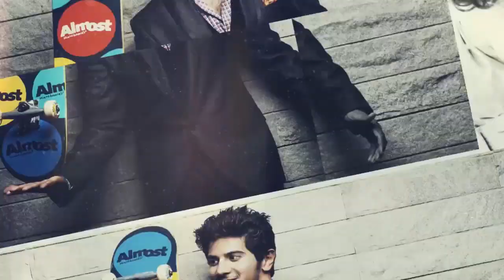മമ്മൂക്കയെയും ലാലേട്ടനെയും കളിയാക്കിയ ആള്‍ക്ക് കിട്ടിയ പണി | filmibeat Malayalam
വിവാദ താരം കമാല്‍ ആർ ഖാൻറെ ട്വിറ്റർ അക്കൌണ്ട് സസ്പെൻഡ് ചെയ്തു. മറ്റൊരു അക്കൌണ്ടിലൂടെ കെആർകെ തന്നെയാണ് ഇത് പറഞ്ഞത്. ബോളിവുഡ് താരം ആമിർ ഖാനെതിരെ പരാമർശങ്ങള്‍ നടത്തിയതിന് പിന്നാലെയാണ് അക്കൌണ്ട് പോയത്. ആമിറിനെയും റിലീസിനൊരുങ്ങുന്ന പുതിയ ചിത്രം സീക്രട്ട് സൂപ്പർ സ്റ്റാറിനെയും വിമർശിച്ചായിരുന്നു ട്വീറ്റുകള്‍.

Even if you dont follow him on twitter or have seen his films, you would still know who we are going to talk about right now. Self proclaimed movie critic Kamal R khan aka KRK usually takes pride in insulting Mammootty and Mohanlal.